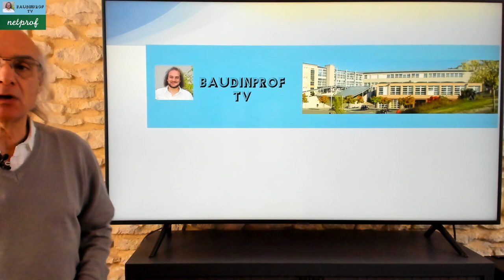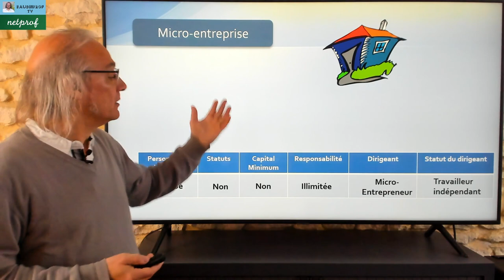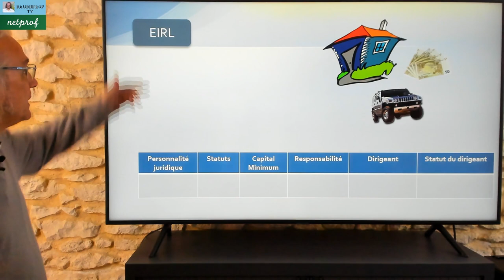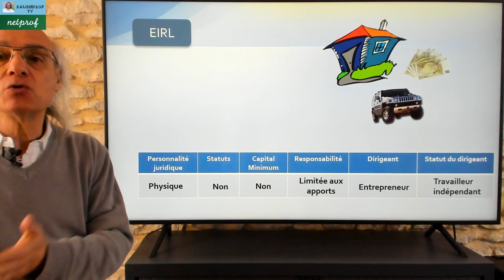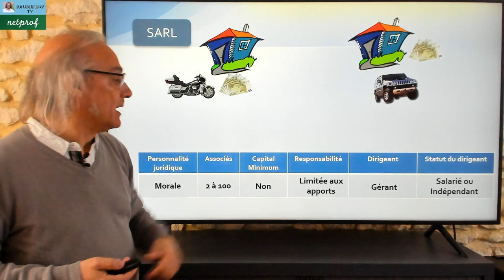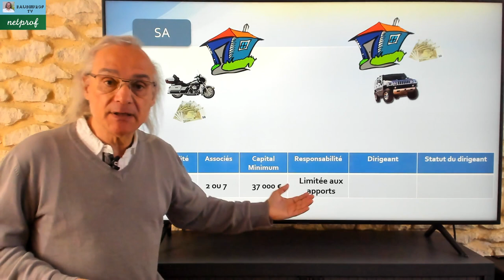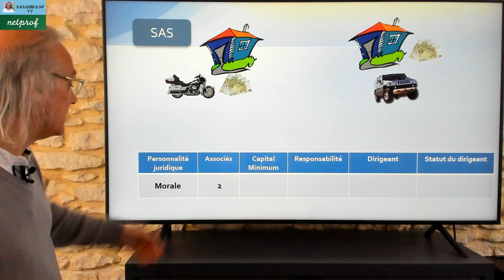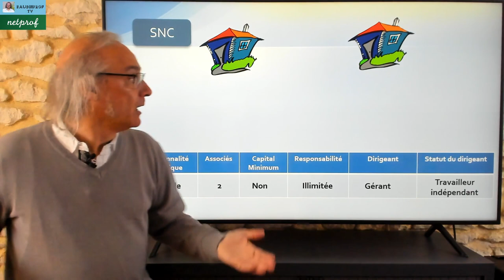Quel statut ou forme juridique choisir pour créer son entreprise ?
Dans cette vidéo je vais aborder de manière simple les différents statuts juridiques possibles pour créer son entreprise, à savoir ; la micro-entreprise, l'entreprise individuelle, la EIRL, la SARL, la SA, la SAS ou SASU ou encore la SNC.